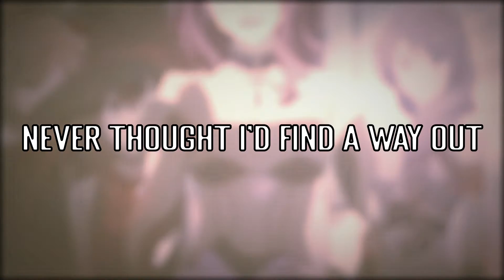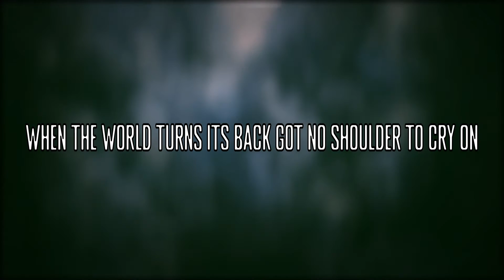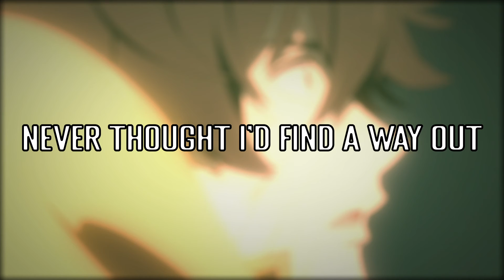NAOFUMI RAP | "Falling Apart" | REYNY DAZE [Rising of the Shield Hero]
FOLLOW REYN

Lyrics, video, mix and master all by Reyn